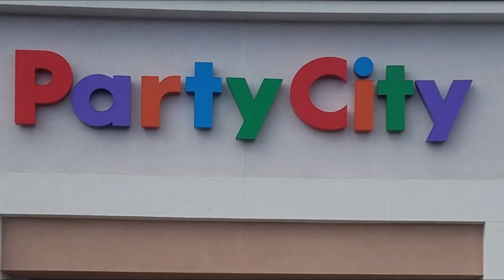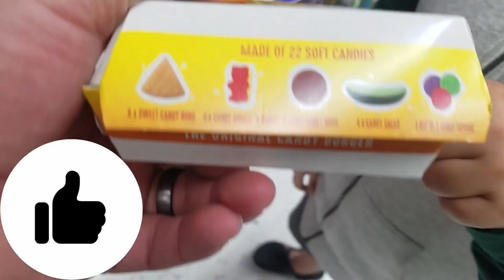Party City. .Check out what they have! Sponge bob. Ninja Turtles. Candy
Dante and Eli walk around party city to see what they have while acting silly. They see candies, masks, pinatas, and toys!